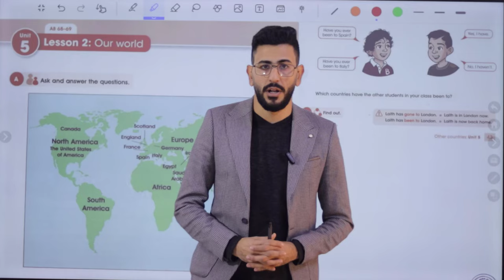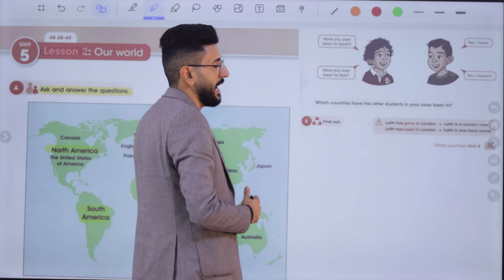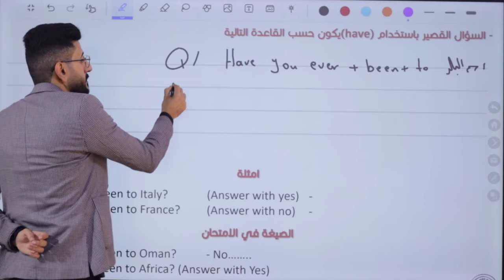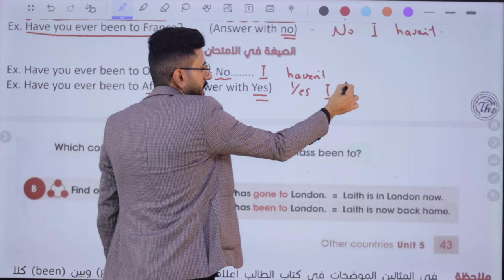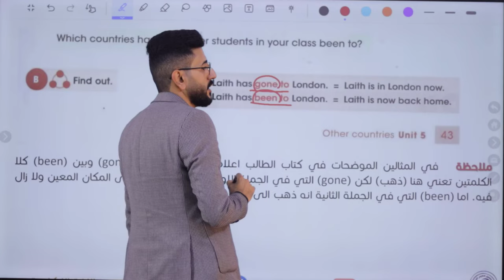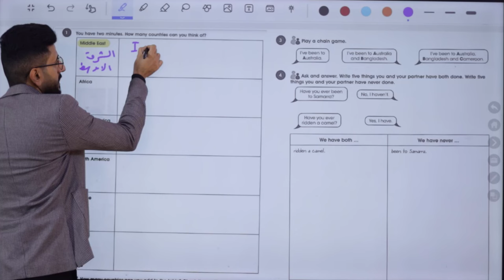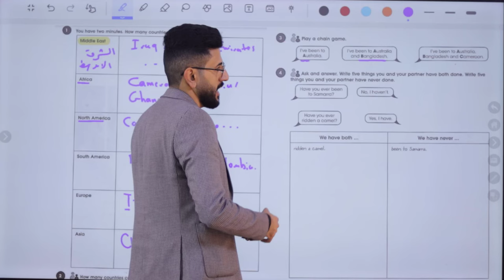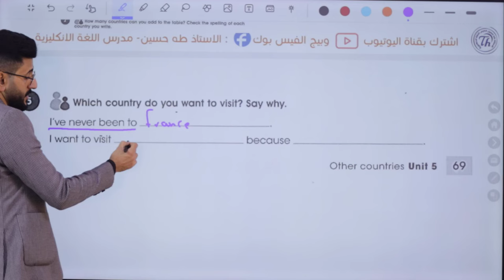انكليزي الاول متوسط/ اليونت الخامس الدرس الثاني/ عالمنا + موضوع السؤال القصير/ الاستاذ طه حسين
شرح اليونت الخامس/ الدرس الثاني/ الاول متوسط المنهج الجديد + حل كتاب النشاط+ نماذج امثلة وصيغ اسئلة للموضوع/ الاستاذ طه حسين. تابع سلسلة الشروحات هذه اول بأول وستضمن ال100 درجة في الامتحان التحريري ان شاء الله. تم توفير الملزمة عبر وكلاء الطابعي الموضحين في المنشور ادناه كذلك يتم نشر صور الملزمة عبر بيج الفيس بوك ادناه صفحتي على الفيس بوك كروبنا على الفيس بوك قناتنا على التليغرام